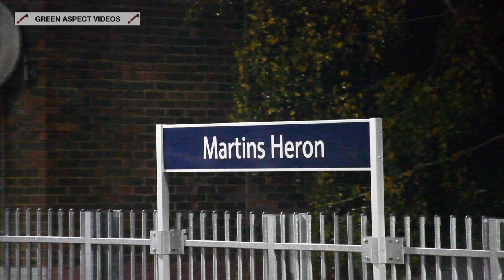Late Night Gresley - 4498 and the Steam Dreams Excursion to Bath - 05/12/22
Following a major overhaul, LNER A4 No. 4498 'Sir Nigel Gresley' returned to traffic during the early months of 2022. This was a highly anticipated return, as the A4 had last hauled trains in 2015!

In the run up to Christmas, 'SNG' was used on a handful of railtours for Steam Dreams. The trip on Monday 5th December took the A4 on a run from London Victoria to Bath Spa and return, with the outward leg running via the Berks & Hants, whilst the return travelled along the Great Western Main Line, through Swindon and Didcot.

Unfortunately, the tour hit problems during servicing at Bristol. The coal delivery was held up in traffic, which delayed the train. As a result, the return journey departed Bath nearly 2 hours late.

The deficit had been reduced to 90 minutes by the time the tour reached Martins Heron Station. The A4 is seen in fine form as it emerges from the darkness and gallops through the station, with a couple of blasts on the chime whistle.

A long wait in the cold, but certainly worth it!